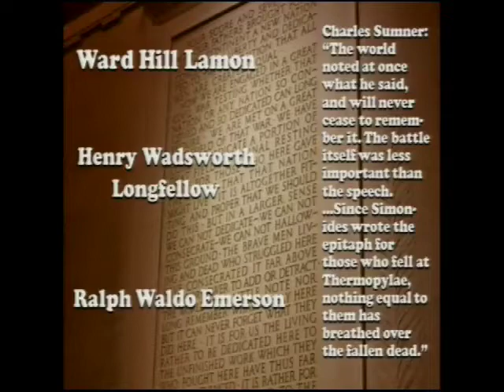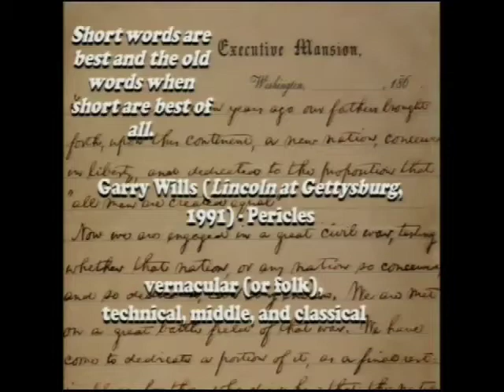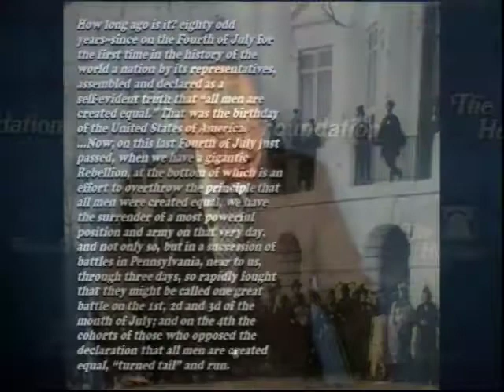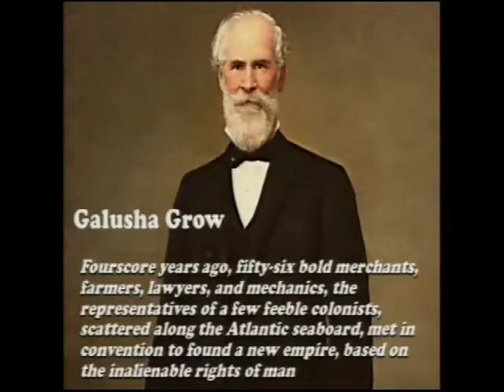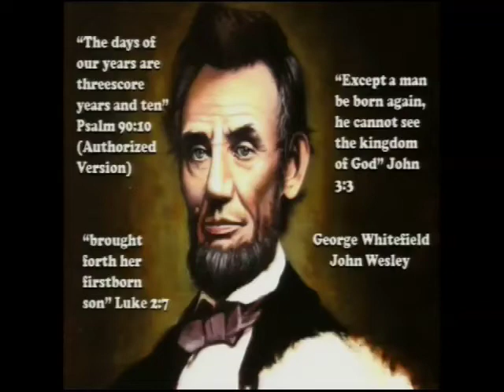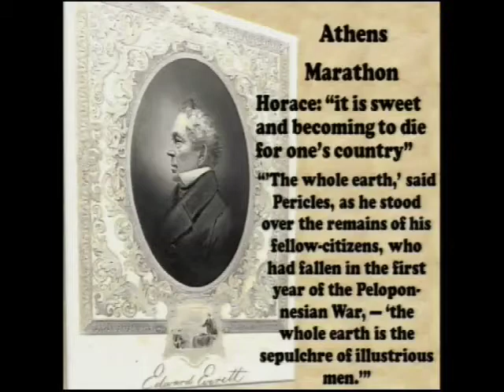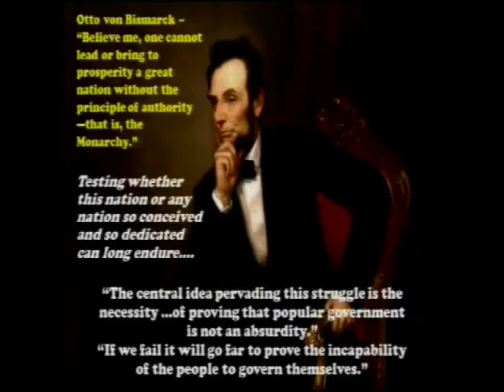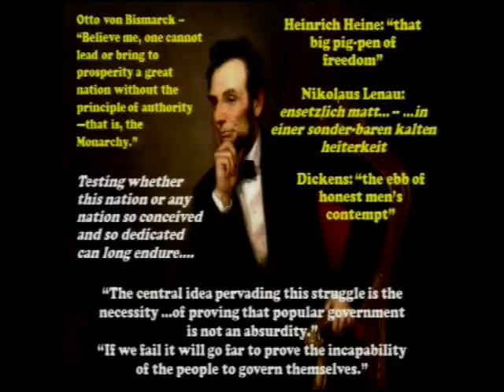Allen Guelzo - America’s New Birth of Freedom: The 150th Anniversary of the Gettysburg Address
~ A Russell Kirk Lecture at The Heritage Foundation’s B. Kenneth Simon Center for Principles and Politics ~

Seven score and ten years ago, Abraham Lincoln delivered what is arguably the greatest speech in American history. Standing on the battlefield of Gettysburg, Lincoln, recognizing that he could neither add nor detract from the struggles of those brave men who had died defending the Union, urged the fractured nation to dedicate itself to the "unfinished work" of the battle -- the vindication of the principle of natural human equality. In only ten sentences, he thus elevated the purpose of the Civil War and made clear the far-reaching implications of the conflict: "that government of the people, by the people, for the people shall not perish from the earth.